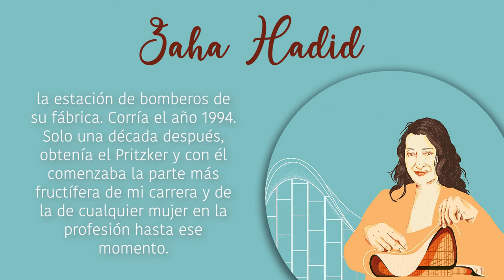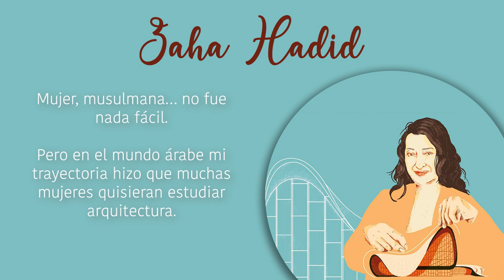Zaha Hadid, arquitecta impulsora de la innovación en arquitectura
La exposición “Las mujeres, impulsoras de la innovación” suma a su galería a quince mujeres que han tenido mucho que decir en su ámbito de conocimiento, como Zaha Hadid, primera mujer ganadora del Pritzker por su innovación en la arquitectura. Quince estudiantes de la CEU UCH prestan su voz a estas grandes mujeres: ¡escúchalas y deja que su voz se escuche! Una exposición organizada por la Biblioteca-CRAI y la Unidad de Igualdad de la Universidad CEU Cardenal Herrera, en el Día Internacional de la Mujer.